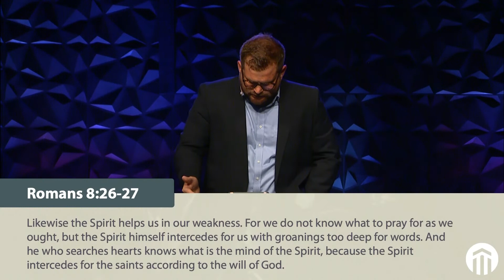The Eternal Love of God | Kody Alvarez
Romans 8:31-39

The question “Can anything separate us from God’s love once we are saved?” is answered by Paul in this text to the Romans.

Nothing can separate us from God’s love, so we are to live a life connected to His love. To live a life connected to God’s love is to learn to walk in intimacy daily with the God of our salvation.

Romans 8 is a chapter that should make you walk away in awe and star-struck at the love of God. We see the eternal, never-ending, unconditional love of God for those who are in Jesus, us.

If you would like to connect with Tabernacle and find out how you can have a relationship with Jesus, follow this